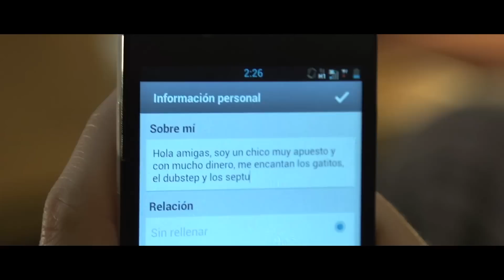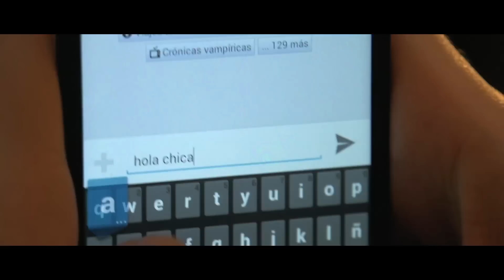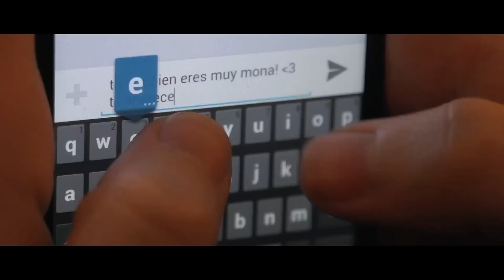La Cita Perfecta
Os dejamos la app utilizada en el video para que no cometáis los mismos errores y podáis ligar con gente que viva cerca ;)